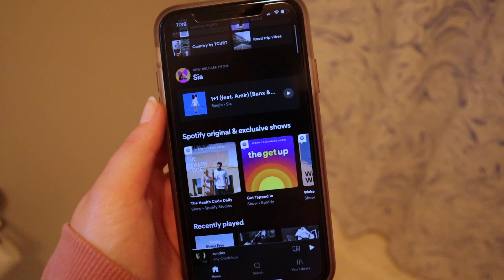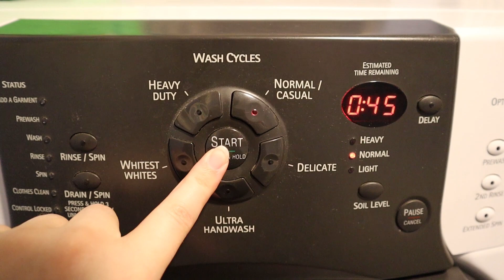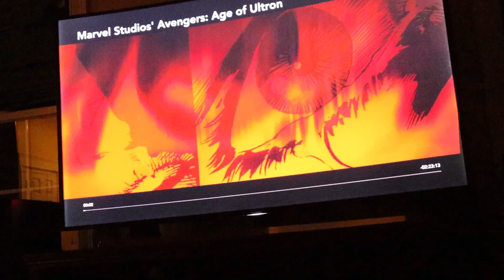SUMMER NIGHT ROUTINE 2021 | chill self care night in my life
here's what my night routine/self care night in my life looks like! don't forget to LIKE and SUBSCRIBE, and COMMENT BELOW what other videos you want to see on my channel!

dm me with any questions or video suggestions!!

hiii I'm glad you're watching this video! I'm charlotte, I'm 19 years old, and I'm a junior year transfer student studying communications at the University of Michigan! I post weekly vlogs about my lifestyle, college, hauls, and more. I've been on youtube for over a year, and it's been so much fun figuring it all out!